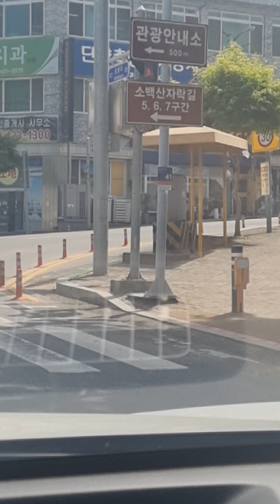충북 단양 도담삼봉~단양 구경시장